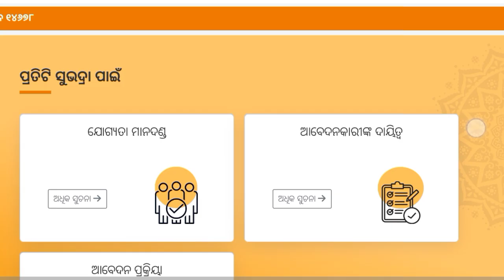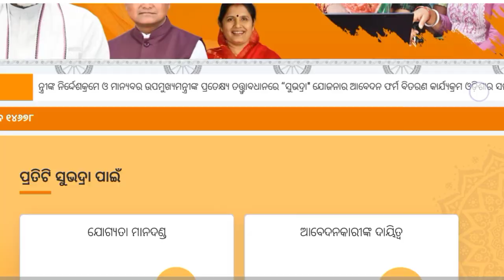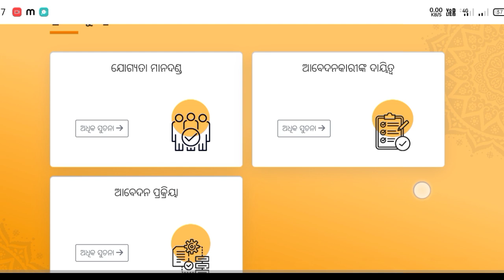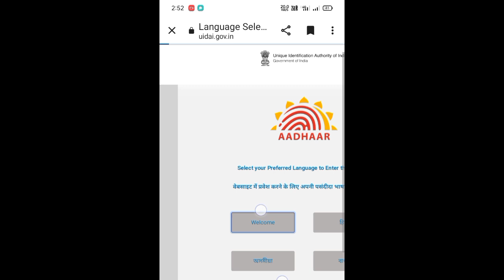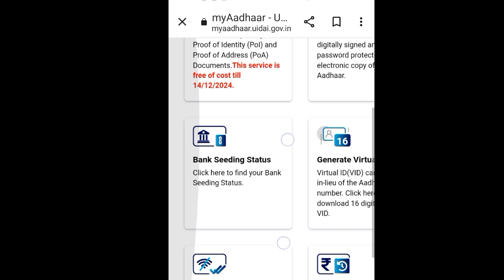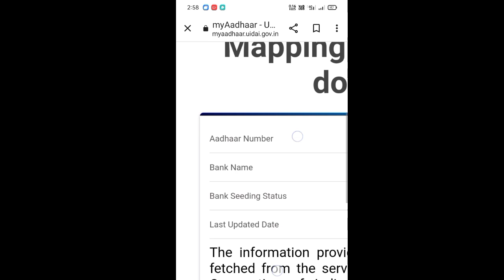ସୁଭଦ୍ରା ଟଙ୍କା ଆସିନଥିଲେ କଣ କରିବେ | କଣ କଲେ ଟଙ୍କା ଆସିବ | subhadra yojana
Sushanta Patra
Baripada
Odisha